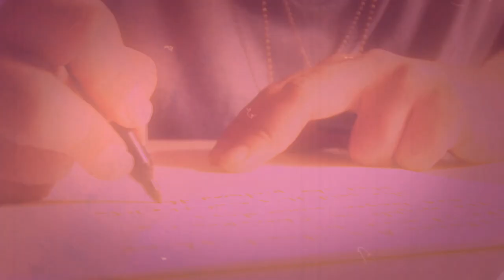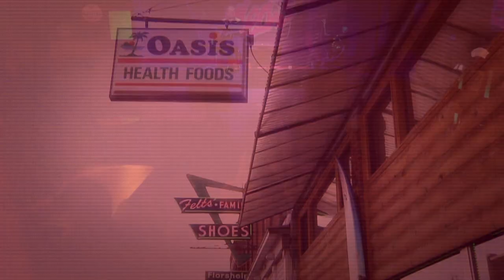Muskogee Ave. - Kyron Lee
First single off my upcoming first album